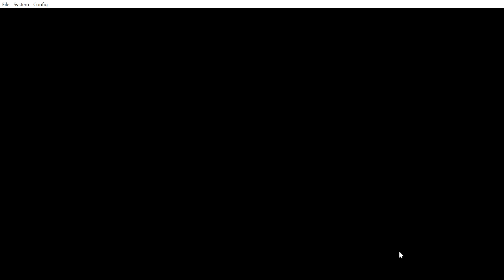Newer Super Mario Bros ds ep7